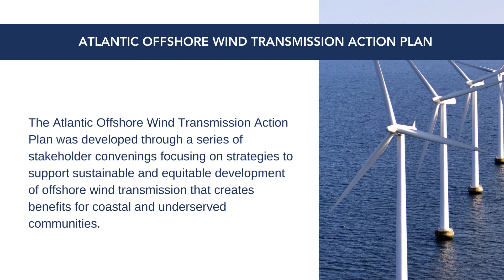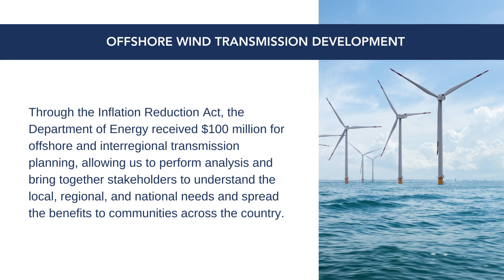Atlantic Offshore Wind Transmission Action Plan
On September 19, 2023, the U.S. Department of Energy (DOE) and U.S. Department of the Interior (DOI) released an action plan for offshore wind transmission development in the U.S. Atlantic region, a set of bold actions that will catalyze offshore wind energy, strengthen the domestic supply chain, and create good-paying, union jobs.